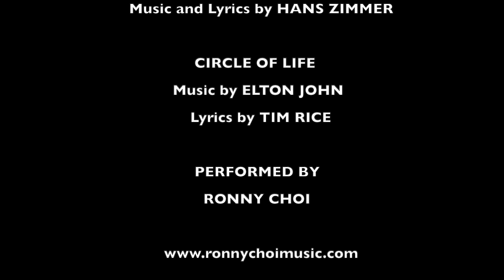【Circle Of Life】from "The Lion King" 獅子王—生生不息 | Piano Cover by Ronny Choi